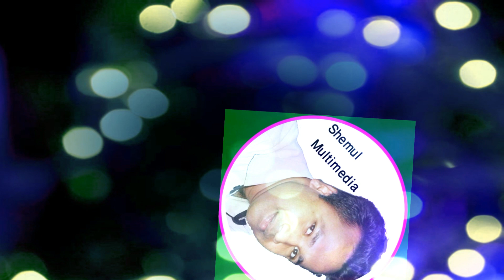Amari Jibon Theke Hotath Kore Tumi Chole GeleBangla Song Sajjad Noor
Title-Amari Jibon Theke
Singer- Sajjad Noor
Album- Brindaboner Sham